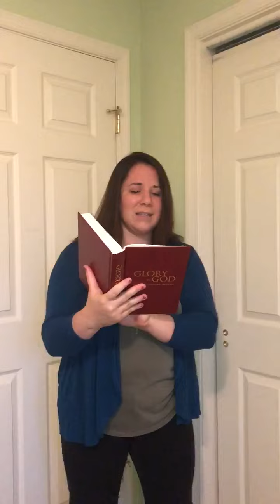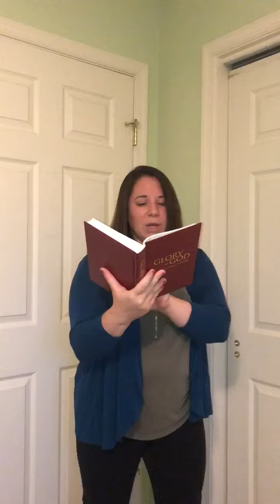God of the Sparrow